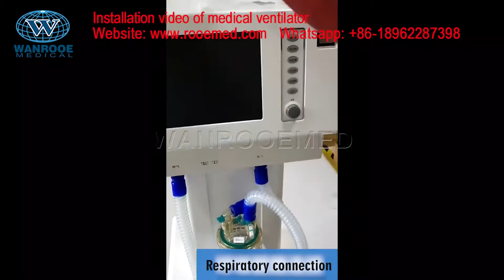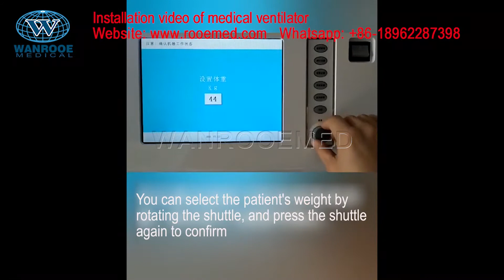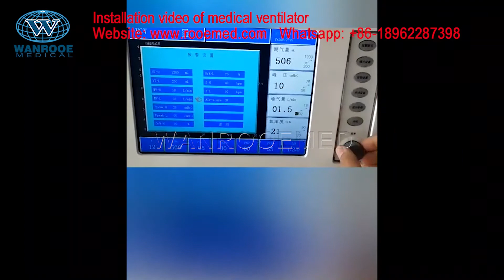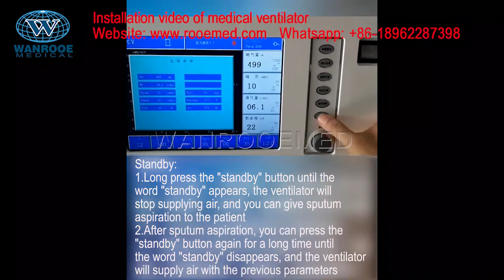AV-2000B3 Medical Patient ICU Ventilator With Air Compressor Installation And Operation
Skype: pallmannmed
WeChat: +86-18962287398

AV-2000B3 ICU Ventilator is a multi-functional Ventilator adopting pneumatic, electronic control and microcomputer technology. Exported components are utilized to guarantee operational stability and reliability. With color screen (TEF) to display various measuring and configuration parameters, the device is very suitable for respiratory treatment, applicable for medical, surgical and gynecological departments, the department of pediatrics, first aid, and ICU departments of hospitals at different levels.

Skype: pallmannmed
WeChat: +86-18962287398